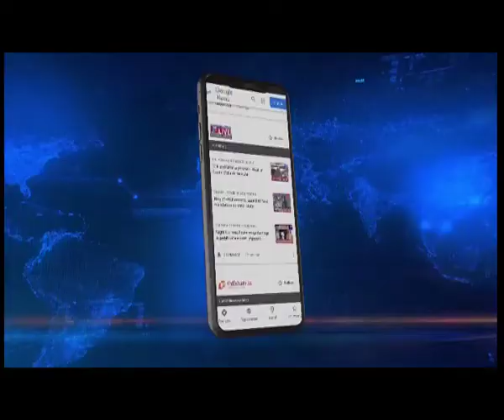Assam: Defence MoS Ajay Bhatt visits Narangi Military Station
𝐃𝐞𝐟𝐞𝐧𝐜𝐞 𝐌𝐨𝐒 𝐢𝐧 𝐆𝐮𝐰𝐚𝐡𝐚𝐭𝐢 | Union Minster of State for Defence, Ajay Bhatt today visited the Narangi Military Station in Guwahati and interacted with the state's NCC cadets. Speaking to reporters, Union Minster of State for Defence Ajay Bhatt said, India has become a force to be reckon with, he added now no external forces dares stand up against India.